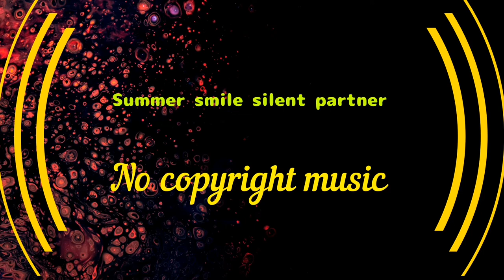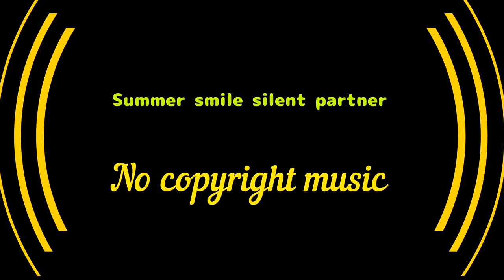Summer smile silent partner (No Copyright Music)